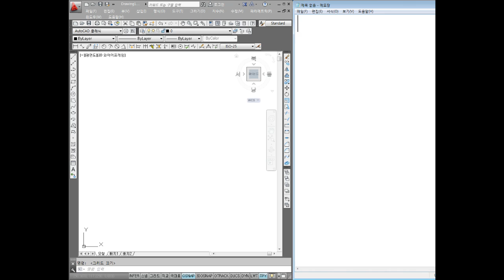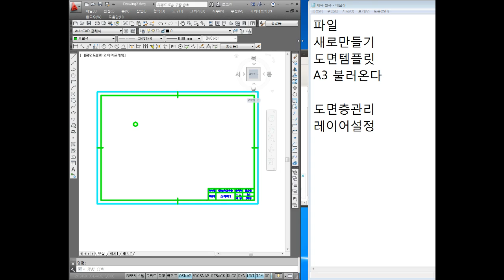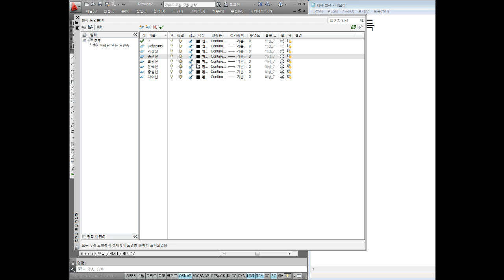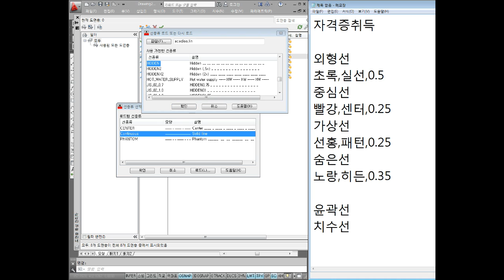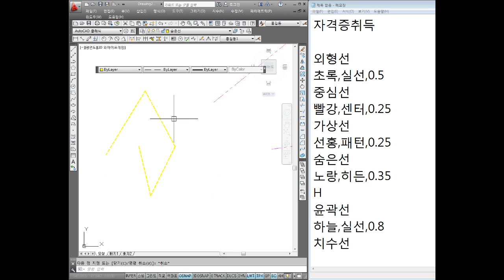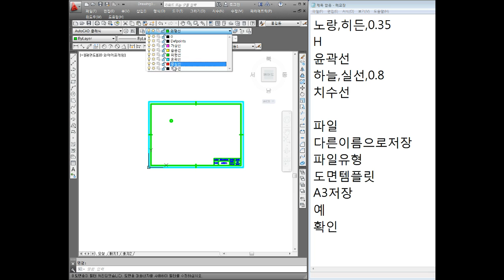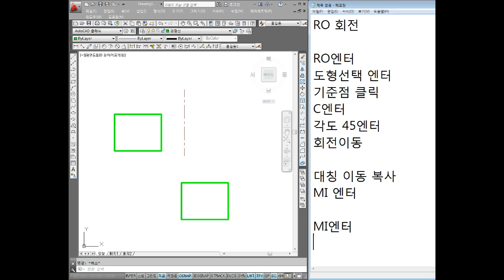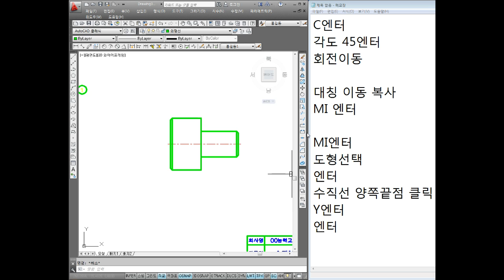수강생요청 2D도면작성하기 AUTO CAD 2020-11-05-J